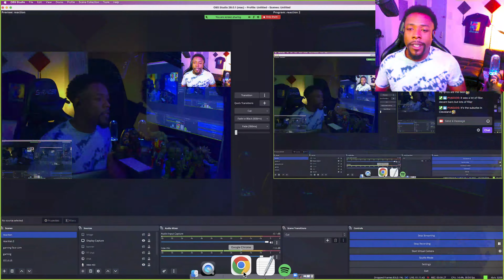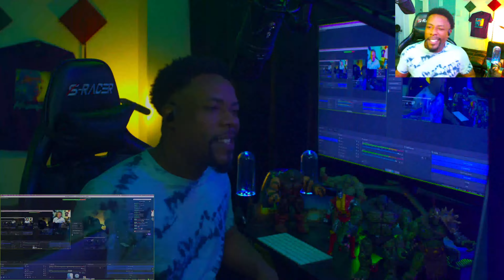HALFTIME!!! FILNOBEP - ROLE MODEL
Moseefus reacts to FilnoBEP.
Role Model is a song from the early 2000s